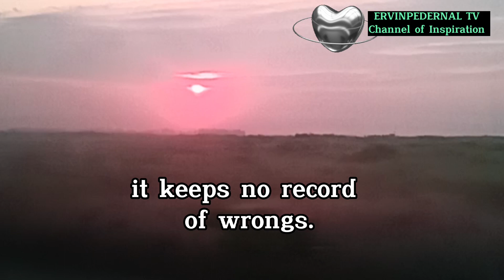WHAT IS TRUE LOVE?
True love
what is love?
Love according to God's words
Please support "MOMMA AND KIM Tv "